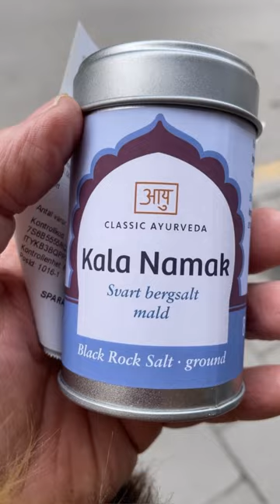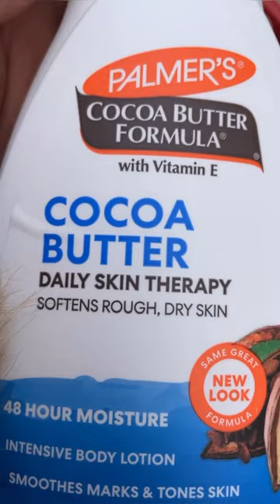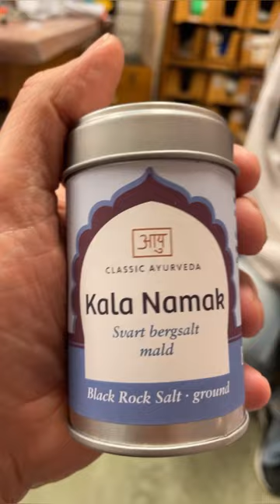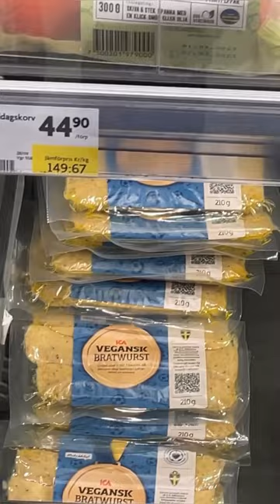HOW I GOT MY SALT AND MY LOTION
So, I have a tendency to get a little obessed...